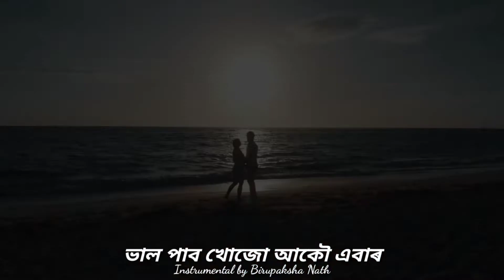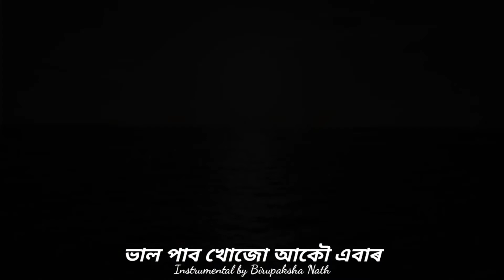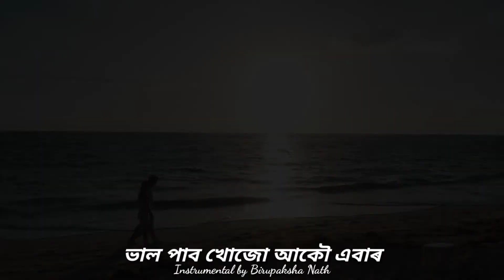Bhal Pabo Khuju Akou Ebar instrumental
This is an Assamese Song.